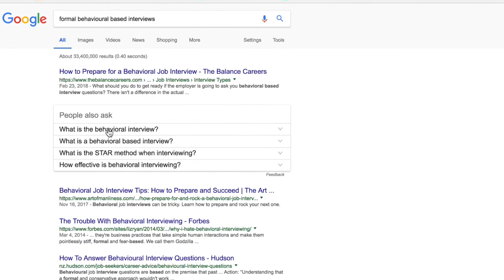Video 2: Get ready for rapid-fire tests when becoming a Firefighter in NZ